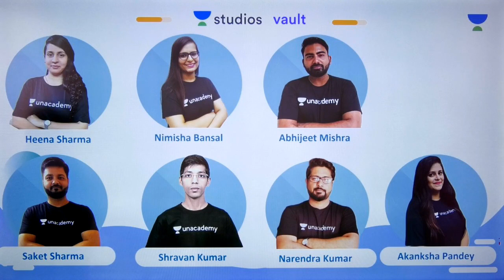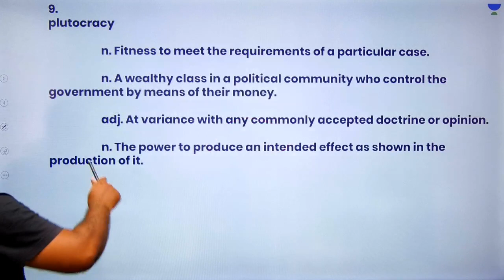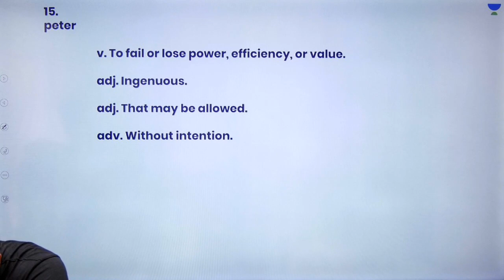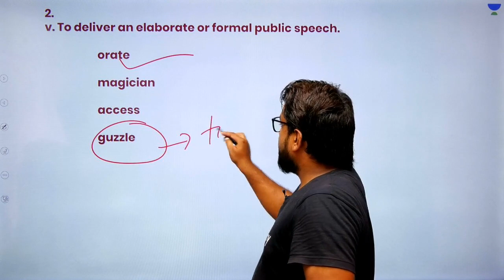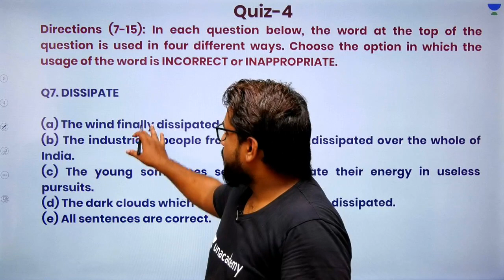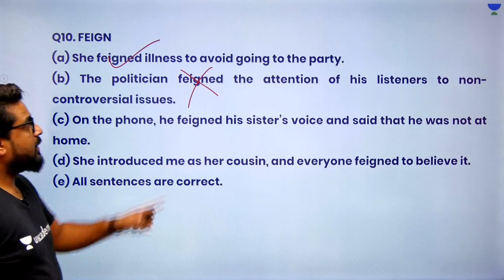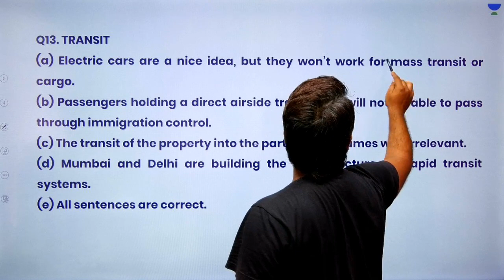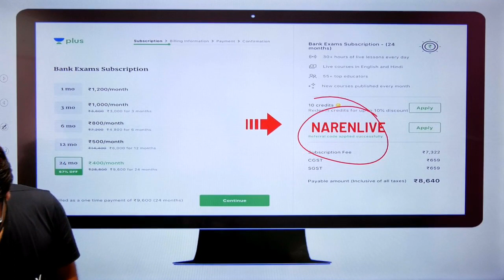Vocabulary Show (Part 8) for IBPS/SBI/RBI /INSURANCE | Narendra Kumar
This session starts with a discussion on Vocabulary Show( Part 8) for IBPS/SBI/RBI /INSURANCE. It is very important for the English Section of Banking/LIC MAINS. In this lesson, Narendra Kumar shares his various preparation strategy along with examples which will help you to crack the exam.

Vocabulary Show ( Part 8) for IBPS/SBI/RBI /INSURANCE
Grammar Questions
English

Unacademy Plus Subscription Benefits:
1. Learn from your favourite teacher
2. Dedicated DOUBT sessions
3. One Subscription, Unlimited Access
4. Real-time interaction with Teachers
5. You can ask doubts in live class
6. Limited students
7. Download the videos & watch offline